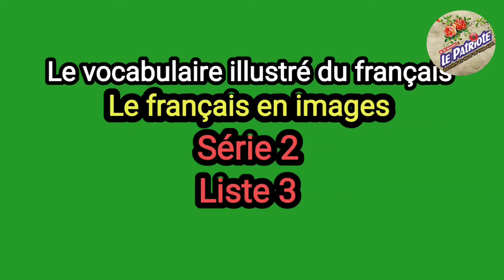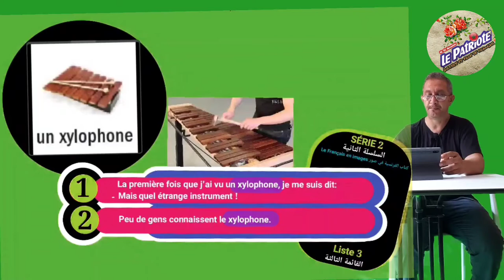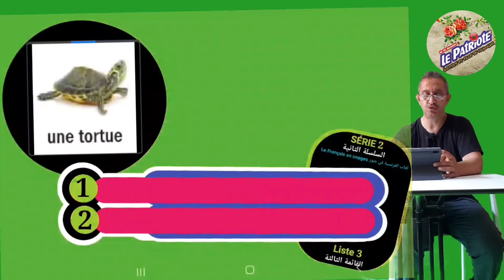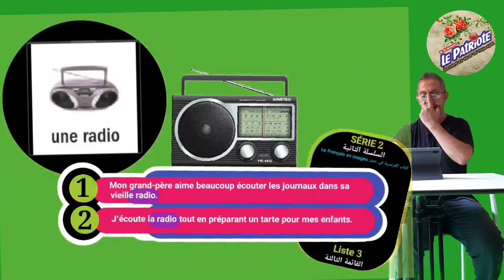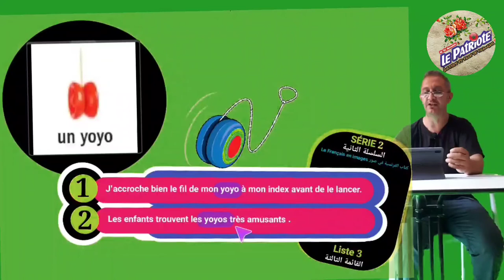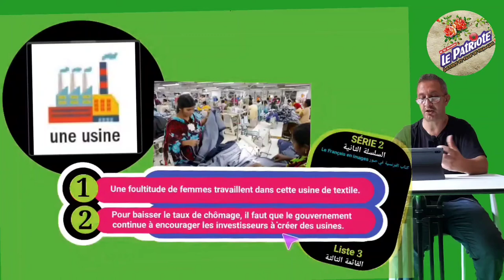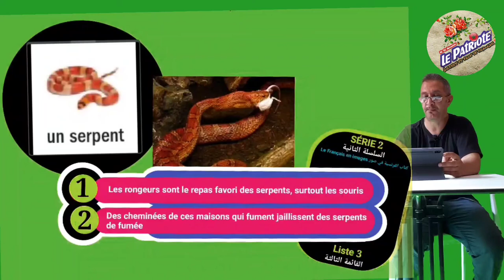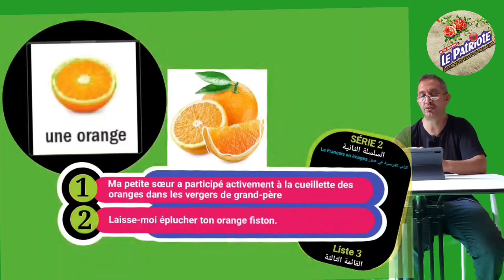🛑 السلسلة رقم 2️⃣ كتاب المعجم المصور ⚘ Le français en images 🌼 القائمة رقم 3️⃣ 🌼